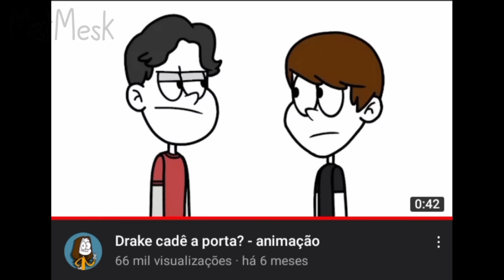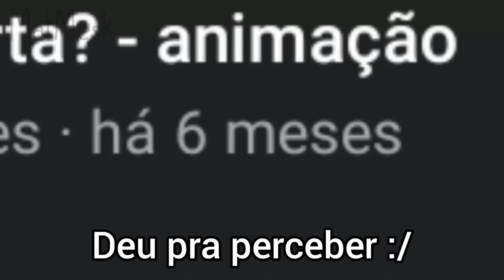Português vs Inglês vs Alemão (animação)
Feito no app Flipaclip